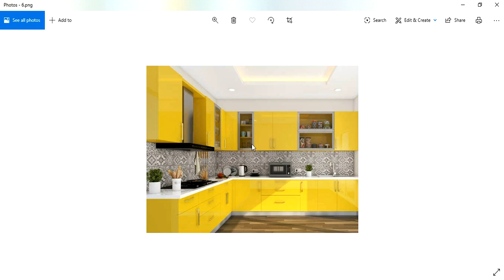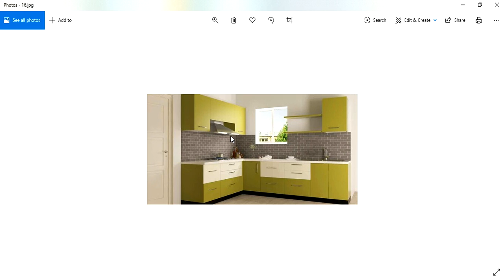Kitchen Vastu || వంటిల్లు - రంగులు - ద్వారాలు - ధనసమస్యలు - ఇంటి ఆడపిల్ల సమస్యలు - వాస్తు